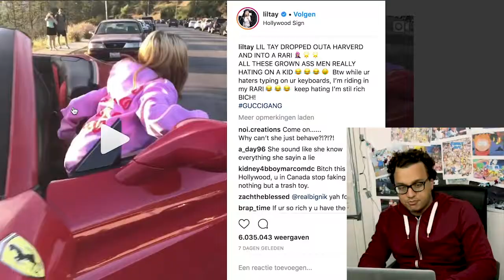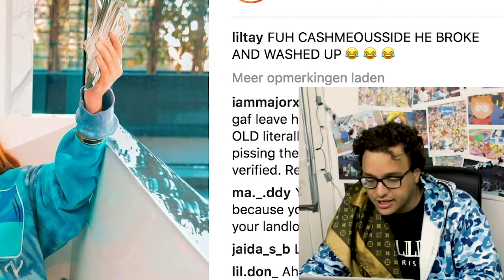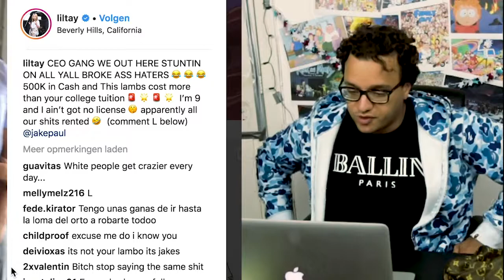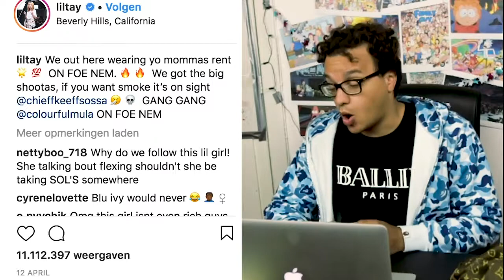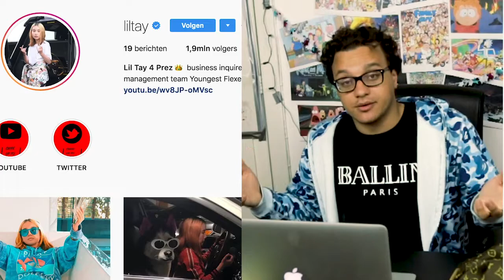Reacting to Lil Tay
► Canon 70D
► GoPro Hero 5
► Canon EF 16-35mm F2.8 USM II
► Røde Rycote Videomic
► Gorilla Pod